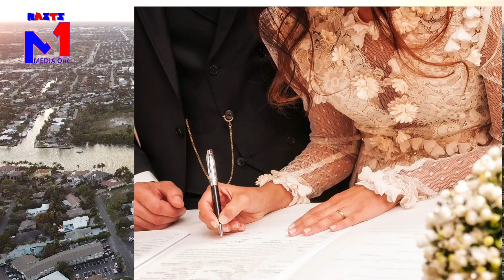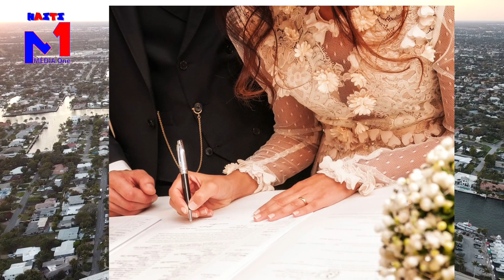Fi Ki Touye Mari'l Pou pran byen'l Yo Temwanye Jan Aksyon An Pase, Pa Marye Ak nenpot Moun Mezanmi